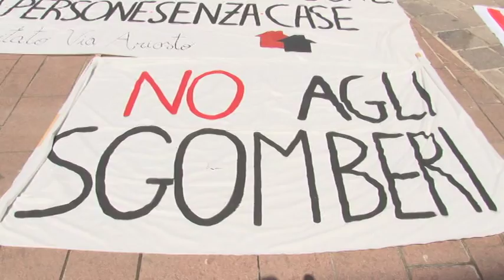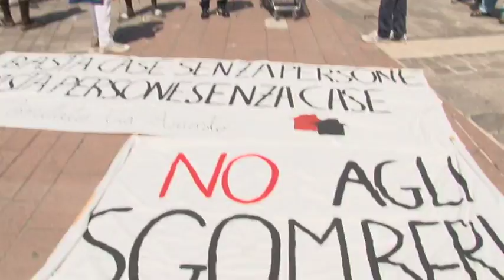Protesta dei cittadini africani sgomberati da via Ariosto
Hanno marciato fino a Palazzo di Città per chiedere una casa e condizioni di vita dignitose. Questa mattina manifestazione dei cittadini di nazionalità africana, che due mesi fa erano stati sgomberati da via Ariosto